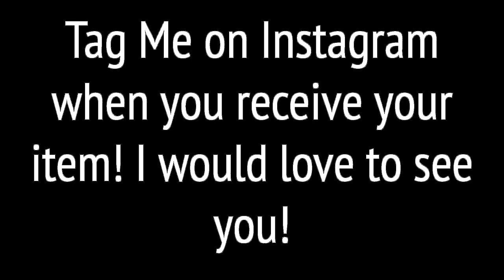REBORN LIFE MERCH IS NOW AVAILABLE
REBORN LIFE SHOP

Do you have a reborn? I'd love to hear about it in the comments!

REBORNS

Sophie May

Harry James

Willow Faith

Ezra Jude

Theodore Oak

About me:
I'm 18
I'm British
I live in Cyprus
I have 5 reborns, but currently only use 3 (Theo, Ezra, Willow, Harry, and Sophie)
Yes, I know they are not real :)
All my reborns are from Ebay

My gear:
Main Camera:

Second Camera

Main Lens

Second Lens